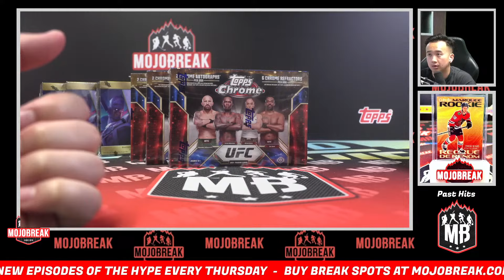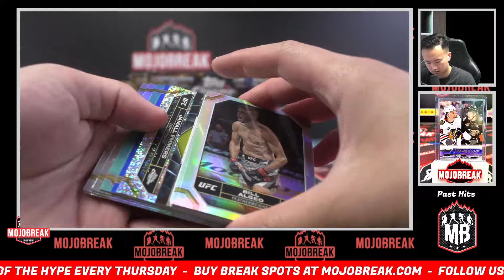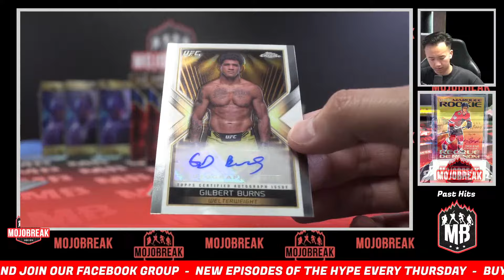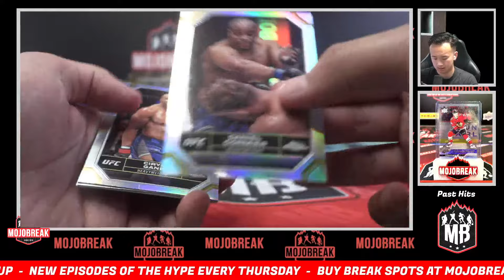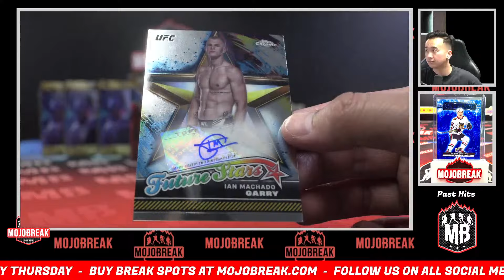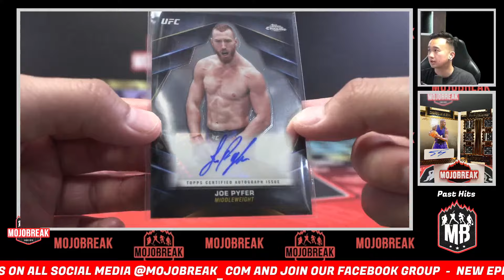Pick Your Letter #11 - 2024 Topps Chrome UFC Breakers Delight 3 Box - 6.6.24